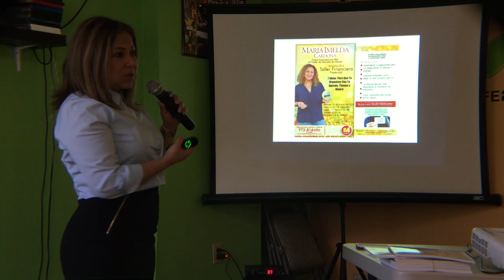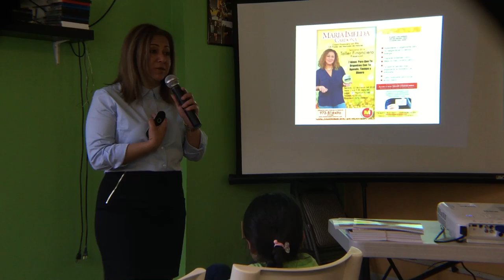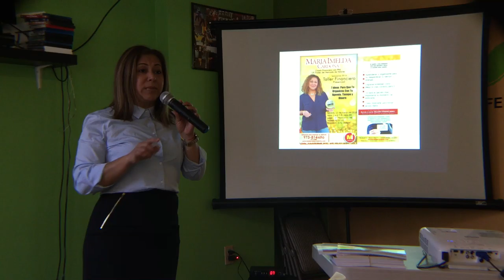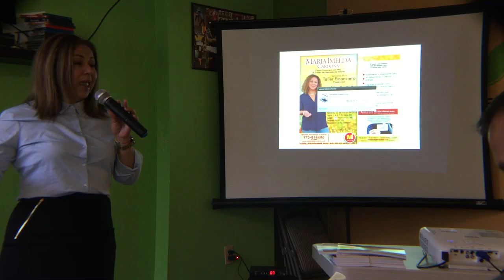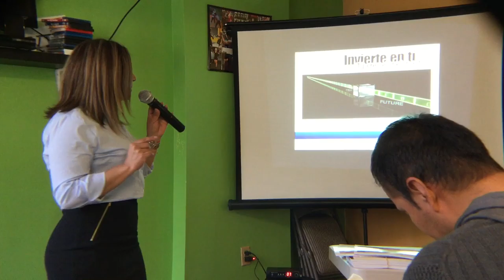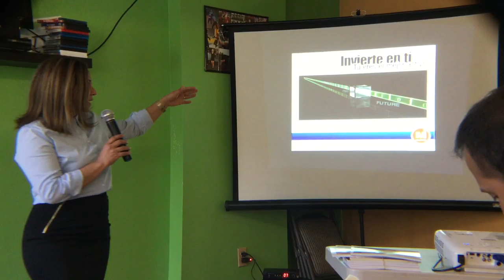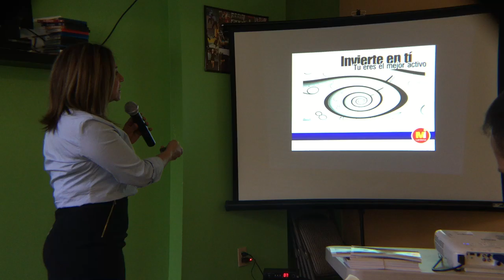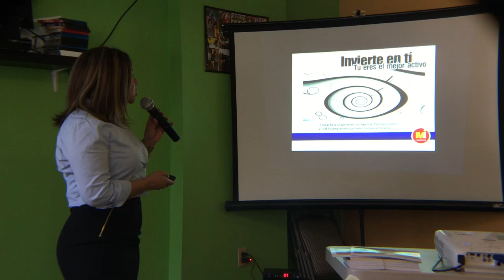Taller Financiero- Autoestima-- Maria Imelda Cardona